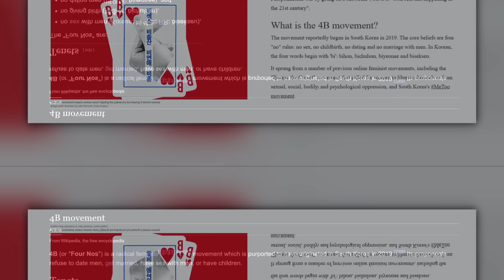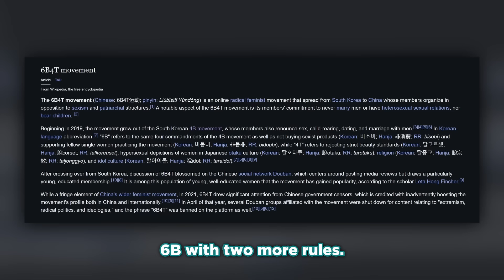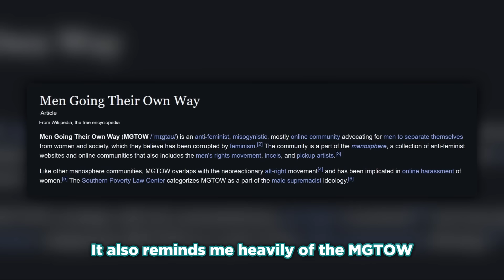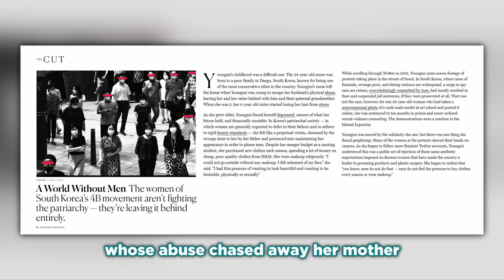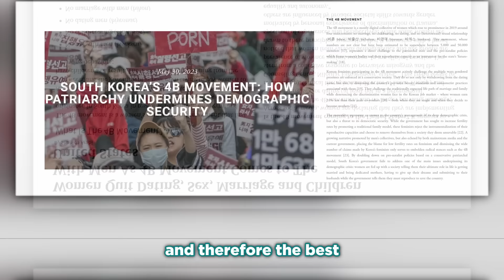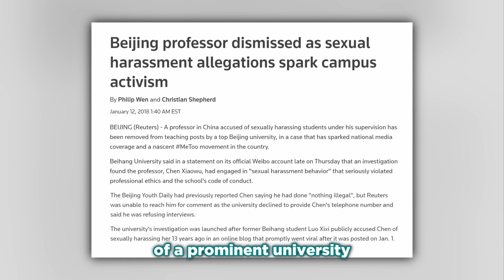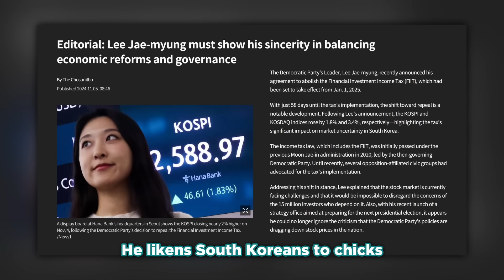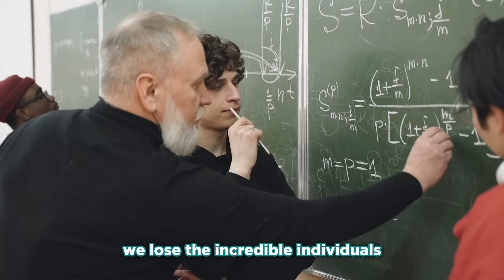The 4B Movement: Feminism's Radical New Wave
The 4B Movement, originating in South Korea and China, is making waves in the United States post-election.

In this video, we dive into what the 4B Movement really means and why it’s driving women to say "no" to relationships, marriage, and even contact with men. We also highlight similar movements like MGTOW (Men Going Their Own Way) to understand the rise of gender separatism and what it says about modern society.

Do you think movements like 4B and MGTOW offer real solutions, or are they deepening the divide?